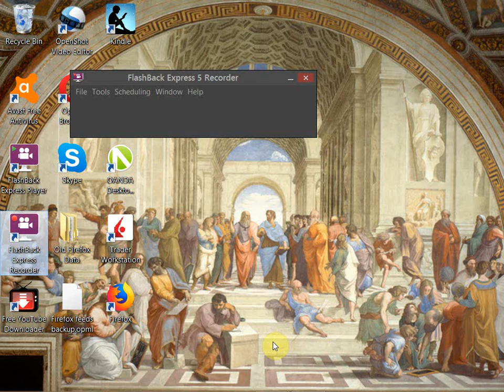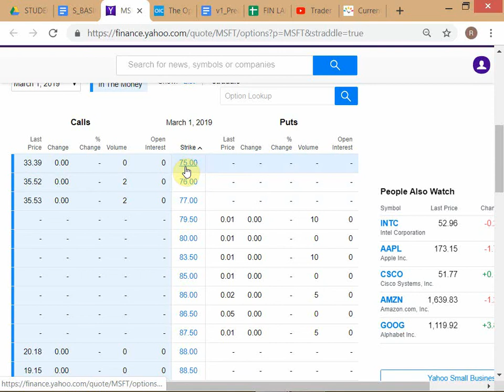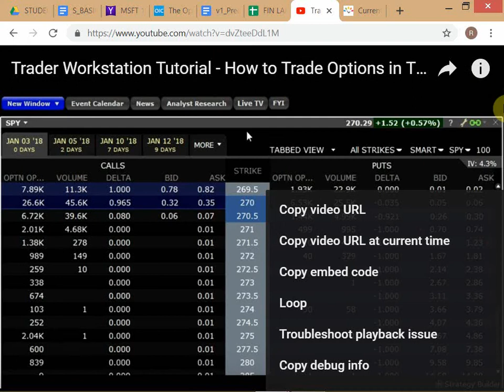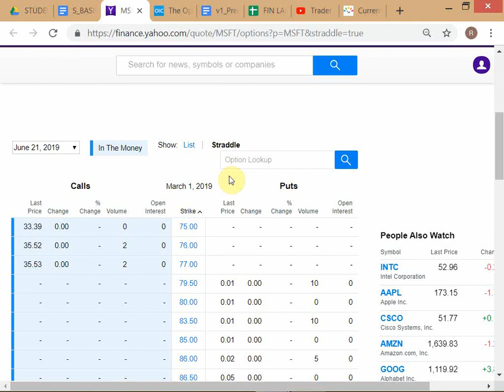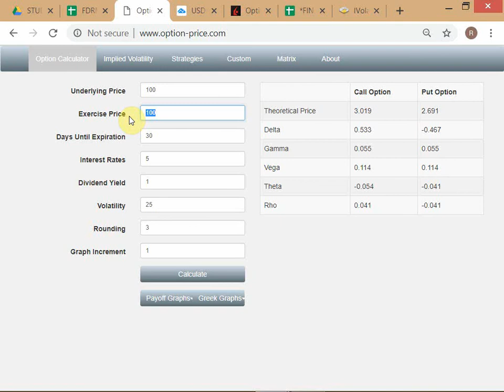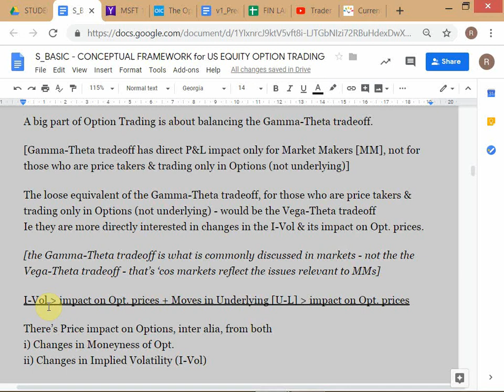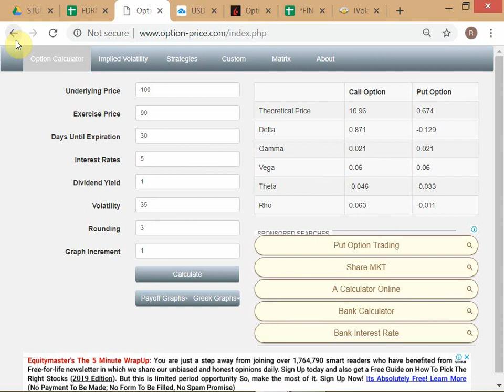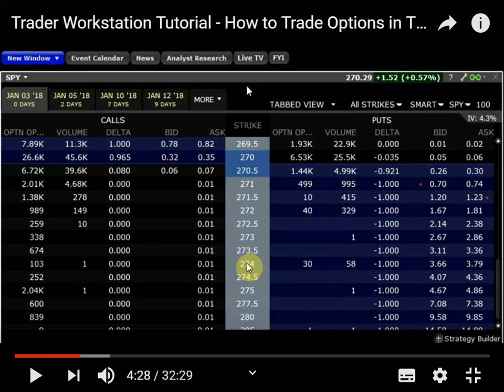FDRM - SPRING 2019 / OPTIONS - Trading - Session 1 / dated 01-MAR-'19